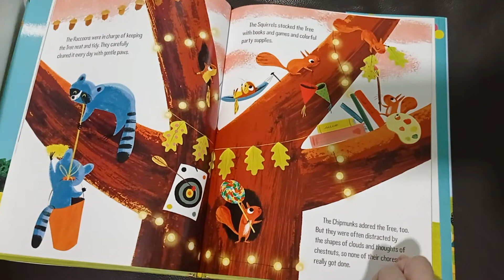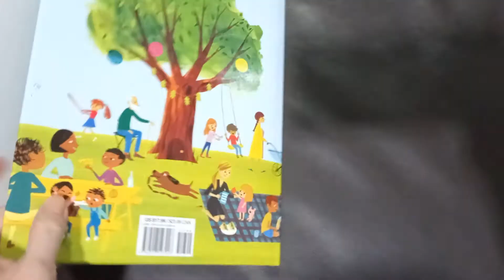The Forever Tree by Tereasa Surratt